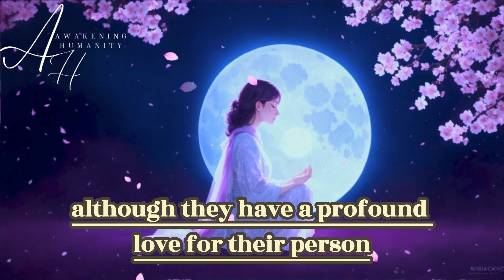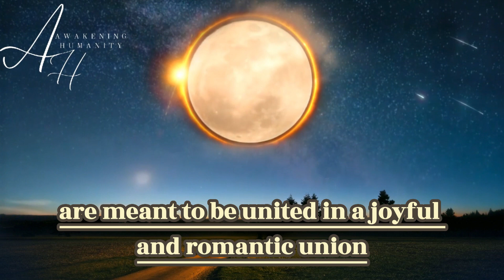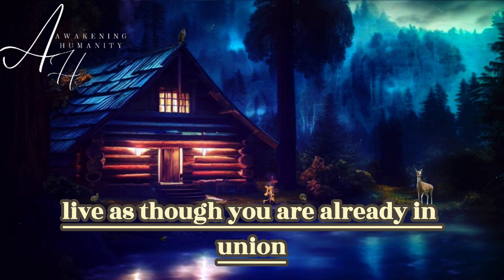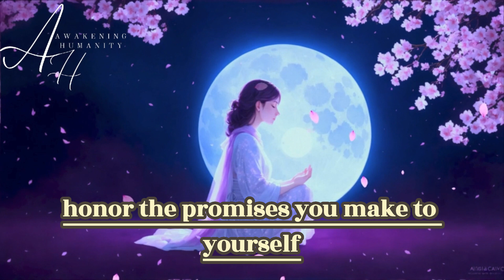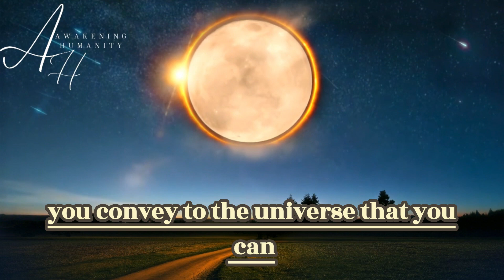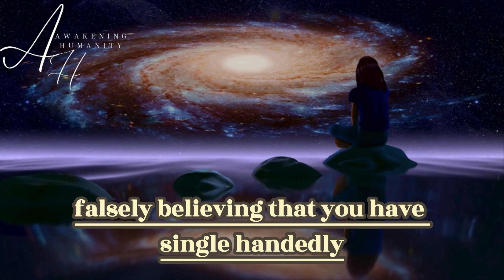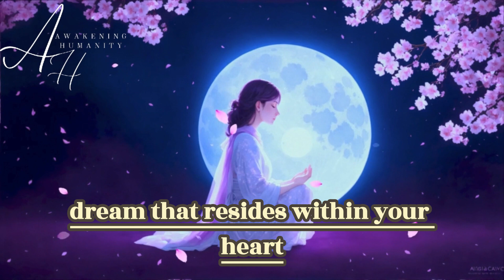10 Steps To Manifesting Your Physical Union